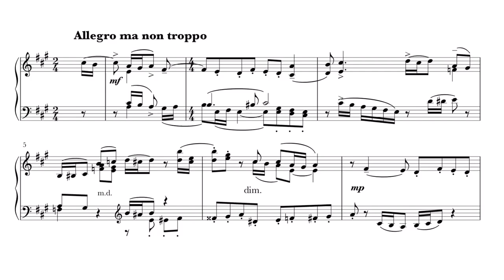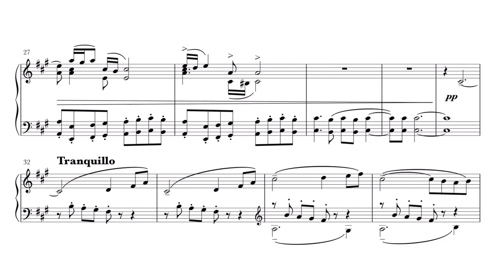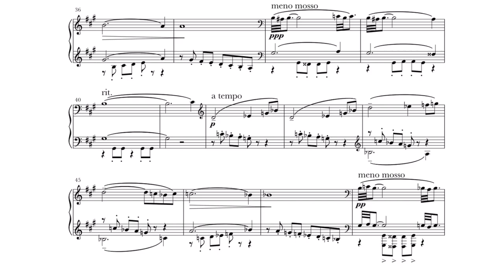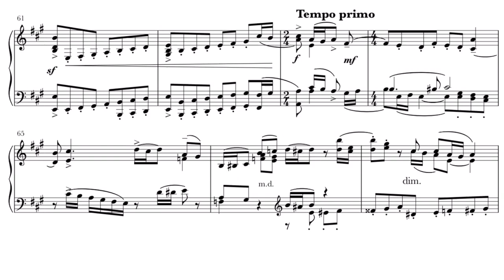Lushpa - 24 preludes for piano, Prelude No. 15 A major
V. Starikov, piano